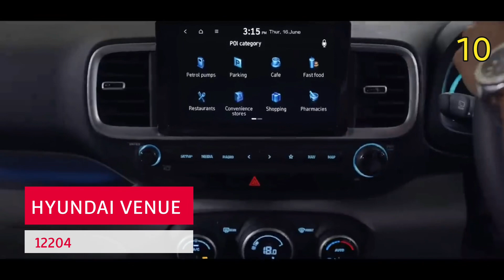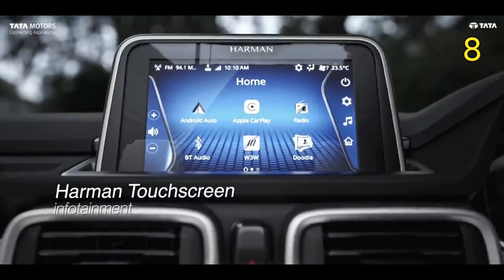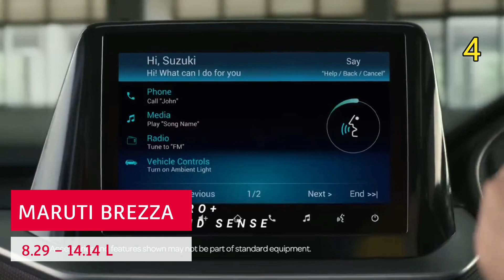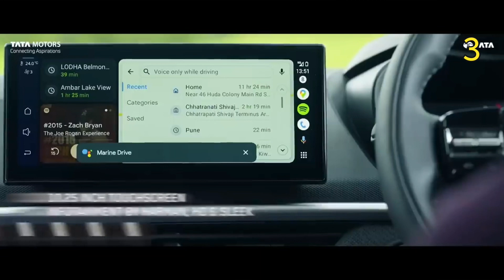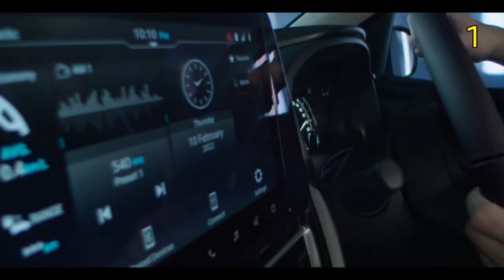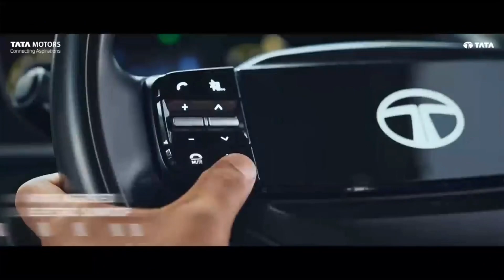Top 10 Selling Cars in September 2023 l Swift की ऐसी धुलाई कभी नहीं देखी 😭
Top 10 selling cars in the month of September 2023
Watch this video to know more about these 10 cars